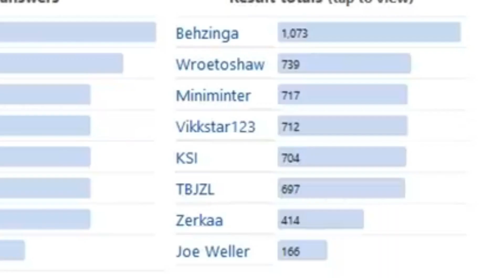The 8th Sidemen Member NOBODY Knew About